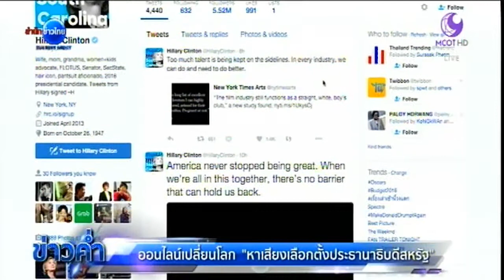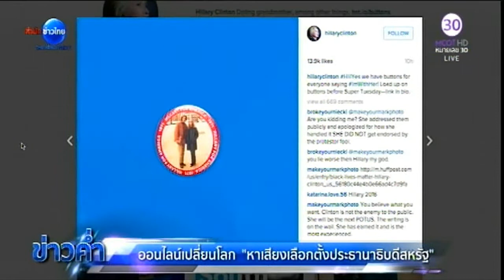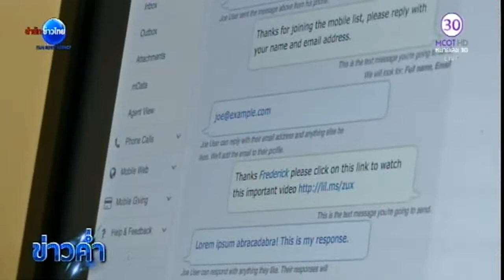ออนไลน์เปลี่ยนโลก : หาเสียงเลือกตั้งประธานาธิบดีสหรัฐ | สำนักข่าวไทย อสมท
สำนักข่าวไทย อสมท ร่วมกับกระทรวงการต่างประเทศสหรัฐอเมริกา และสถานทูตสหรัฐประจำประเทศไทย ส่งผู้สื่อข่าวเดินทางไปเจาะลึกแบบ exclusive ถึงแนวทางการใช้งานเครือข่ายออนไลน์หลากหลายแง่มุมในสหรัฐ วันนี้เป็นเรื่องเกี่ยวกับการแข่งขันชิงตำแหน่งประธานาธิบดี ซึ่งโซเชียลมีเดียเป็นสิ่งที่ขาดไม่ได้ ติดตามในรายงานพิเศษชุด The Power of Social Media “ออนไลน์เปลี่ยนโลก”